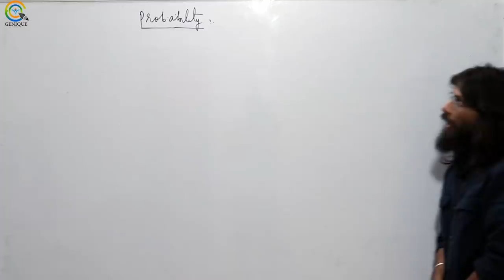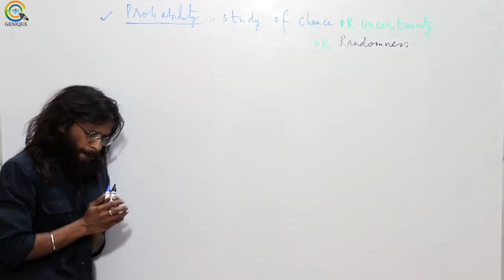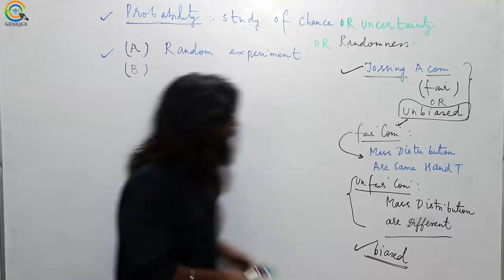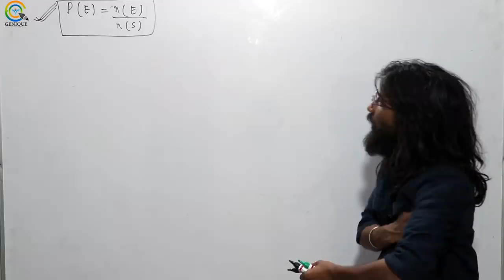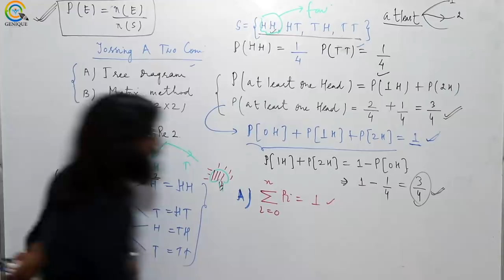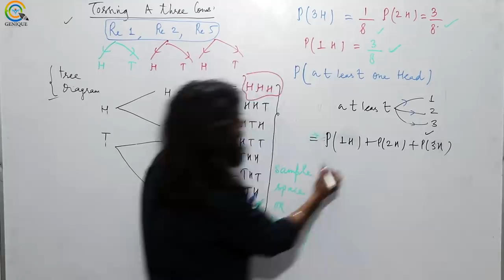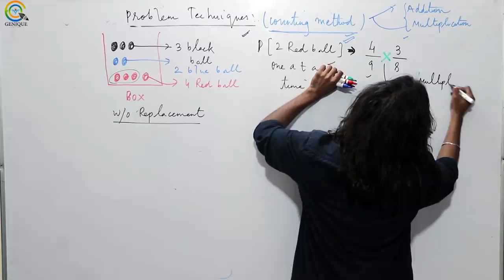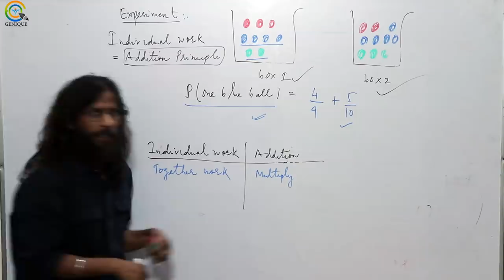Lecture 01 Introduction to Probability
Subject : MATHEMATICS
Faculty : Er. Rahul Sir

Playlist on this channel:
1. GATE Civil & Mechanical Crash Course

2. GATE Electrical Engineering Crash Course

3. GATE Electronics Engineering Crash Course

4. GATE Instrumentation Engineering Crash Course

6. 15 Minutes with Genique Team